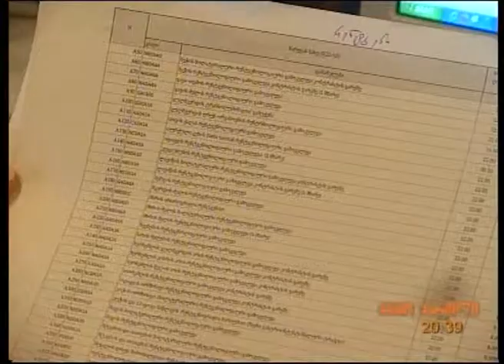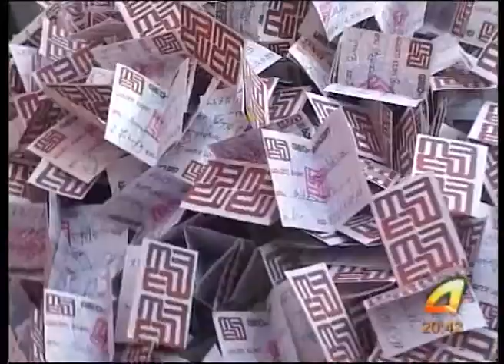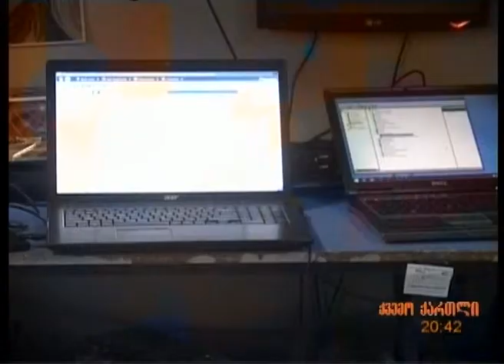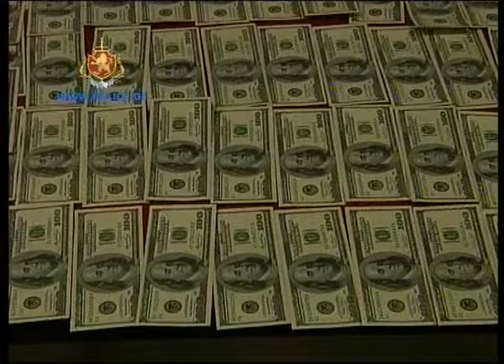qronika 13 12 13